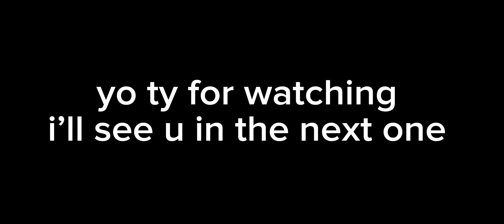This Game Might Be Better Than The Strongest Battlegrounds. | Ultimate Battlegrounds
This game is actually rlly fun ngl